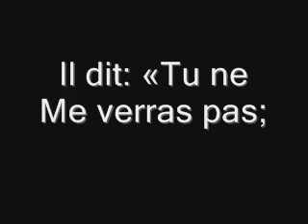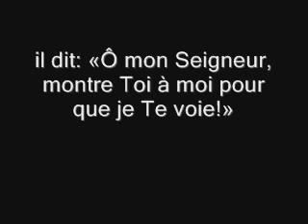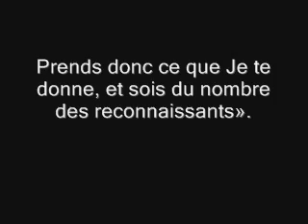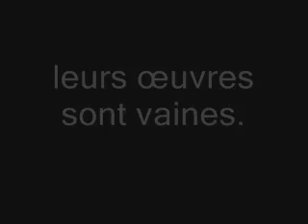Le prophète Moise dans le coran 12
Le grand rendez-vous